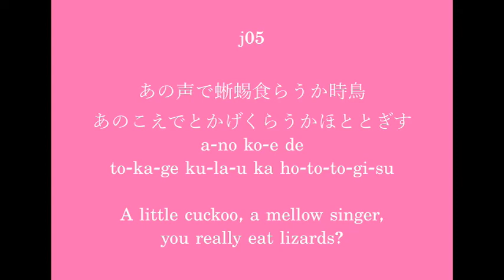Cool Phrases j05 - ano koe de tokage kulau ka hototogisu